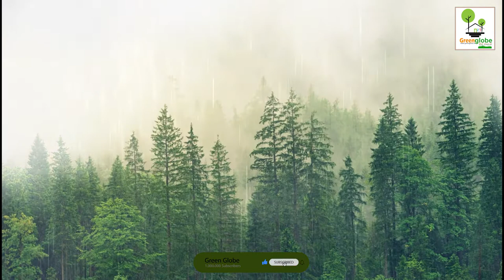Mind Relaxing One Hour Raining and Baird Sound | Greenglobesl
A rainforest is an area of tall, mostly evergreen trees and a high amount of rainfall. Rainforests are Earth's oldest living ecosystems, with some surviving in their present form for at least 70 million years. ...

◼️Definition of rainforest
Rainforest are characterized by a closed and continuous tree canopy, high humidity, the presence of moisture-dependent vegetation, a moist layer of leaf litter, the presence of epiphytes and lianas and the absence of wildfire. The largest areas of rainforest are tropical or temperate rainforests, but other vegetation associations including subtropical rainforest, littoral rainforest, cloud forest, vine thicket and even dry rainforest have been described.

◼️Tropical rainforest
Tropical rainforests are characterized by a warm and wet climate with no substantial dry season: typically found within 10 degrees north and south of the equator. Mean monthly temperatures exceed 18 °C (64 °F) during all months of the year. Average annual rainfall is no less than 168 cm (66 in) and can exceed 1,000 cm (390 in) although it typically lies between 175 cm (69 in) and 200 cm (79 in).

◼️ Apple 8plus
◼️ 12mp
◼️  Voice recording - Zoom H1 Mic

🔰CLK WORKSTATION
🔵CPU : Intel 7 8 Core - Asus Laptop
🔵GPU : NVIDIA 2GB
🔵RAM : 16 GB, 16x1
🔵HDD : 512SSD + 1TB SATA

Greenglobe.lk
admin